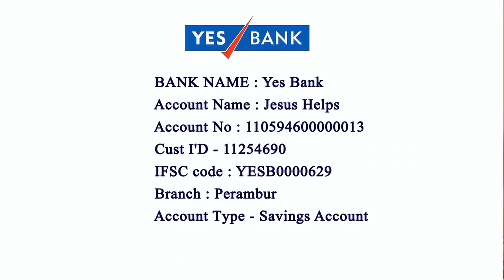Help Arputhar Yesu tv to have a Studio for the first time 20-10-202 L.Nelson Antony Joachim MA, MBA